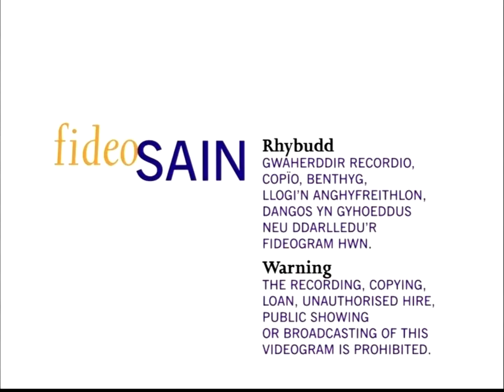Fideo Sain (2008, 50fps)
this is a certified welsh DVD moment

Sourced from the 2008 Welsh DVD release of Tecwyn Y Tractor 1 by Sain and S4C

Everything seen here was transferred by me. For video usage guidelines, please see my channel's about page. Thank you!